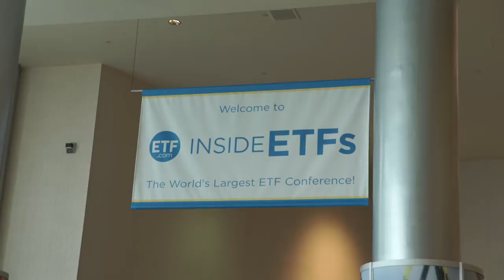International Stock ETFs v3.0